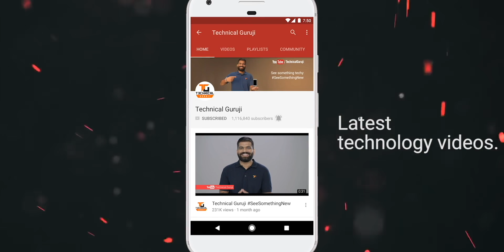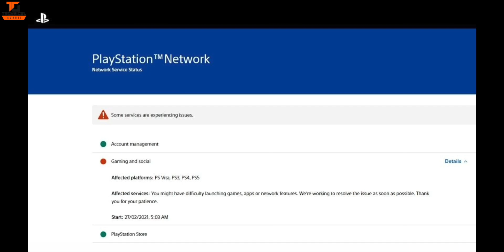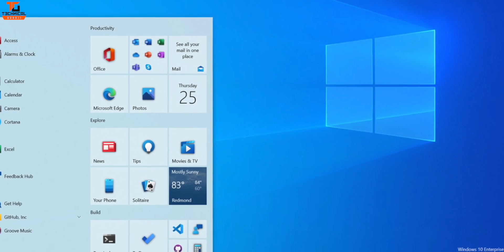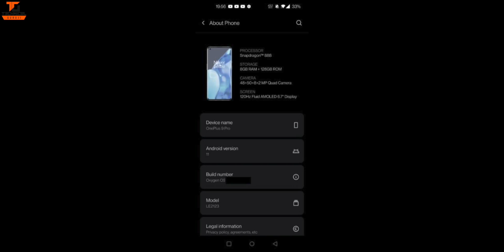Tech Talks #1378 - OnePlus 9 Pro Launch, Redmi Note 10 Full Specs, Galaxy M12, GalaxyE02, P50 Camera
Namaskaar Dosto, Tech Talks ke is Episode mein maine aapse kuch interesting Tech News Share ki hai jaise OnePlus 9 Pro Launch, Redmi Note 10 Full Specs, Galaxy M12, GalaxyE02, P50 Camera aur bahut kuch. Mujhe umeed hai ki yeh video aapko pasand aayega.